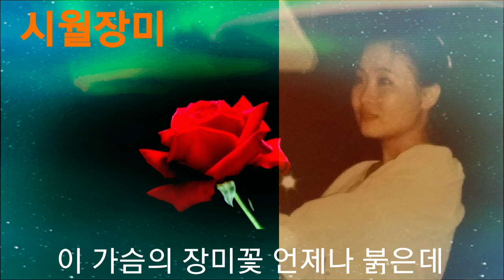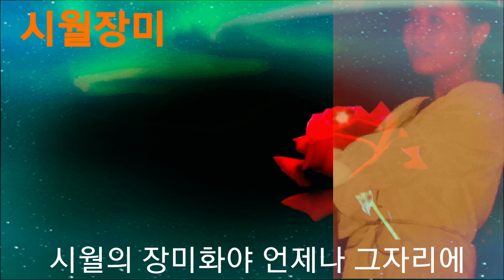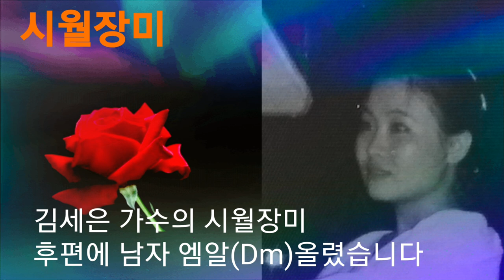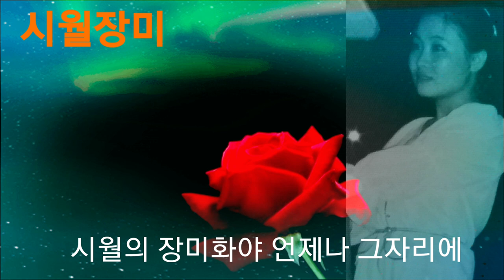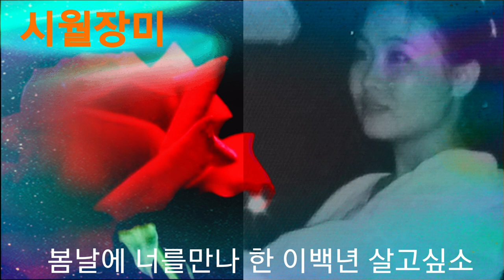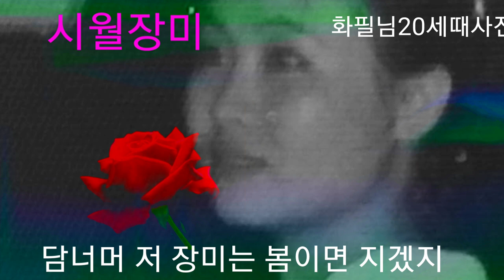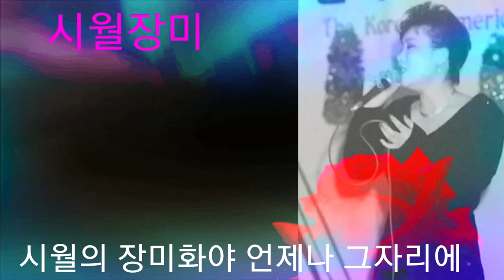#🌈시월장미 남노래Dm 남 엠알 Dm🌈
시월장미 (김세은가수)
노래와 남자 엠알(Dm) 올렸습니다
배워서 불러주시면 감사합니다
다음편에는 김세은가수님노래와
여자엠알(Gm) 올려드리겠습니다🥰